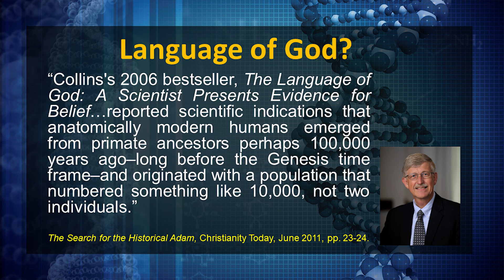We evolved from 10,000 people in Africa?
The oft-heard claim is that Homo sapiens evolved from Homo erectus within a small African population with an effective size of about 10,000 individuals. What, exactly is an "effective" population size and how is that different from a "census" population size? Strangely, nobody seems to be able to identify that "population" from which we supposedly arose.

Would you like to help support Biblical Genetics? It's easy!